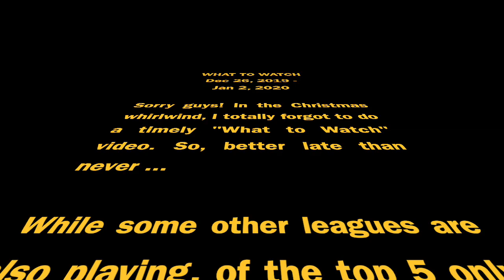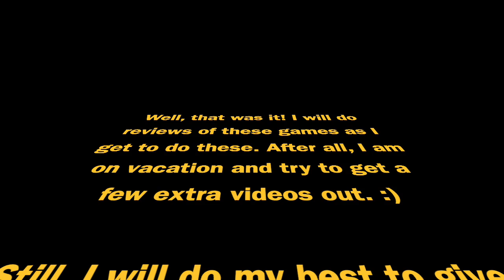What to Watch: Dec 26, 2019 - Jan 2, 2020 (Premier League Madness!)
I know, it is a day late and there are already some results in this video. Still! Better late than never and to be safe, I also added the new year's games in the EPL. EPL? Yes, I focus here only on the program in the Premier League - the only Top 5 league actually playing during the Christmas break,